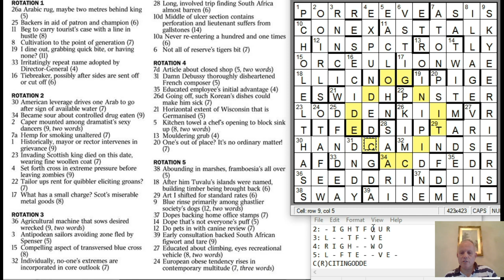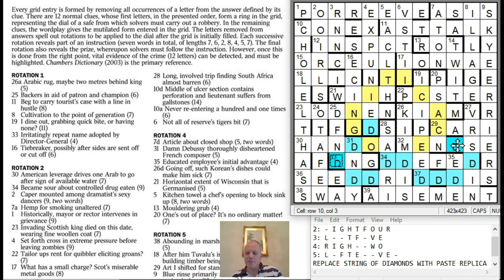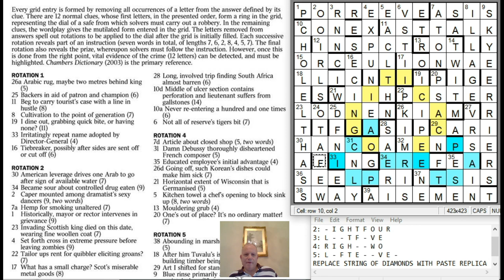Safe-Cracking by Kea: The Best Crossword Ever?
One of the all-time best crosswords cracked.

Or our own software, which you can access by clicking on the links under the video.